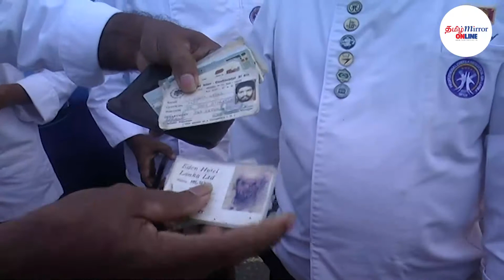போராட்டக்காரர்களுக்கு எதிர்ப்பு வெளியிட்ட சமையல் கலைஞர்கள்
காலிமுகத்திடலில் இடம்பெற்ற போராட்டத்தின் போது உயிரிழந்தவர்களின் நினைவாக நேற்று மாலை சமய அனுஷ்டானங்களை மேற்கொள்ள ஆர்ப்பாட்டக்காரர்கள் திட்டமிட்டிருந்ததையடுத்து, அவ்விடத்திற்கு வந்த சமையல் கலைஞர்கள், அங்கு சமய நடவடிக்கைகளில் ஈடுபட்டிருந்த மக்களுடன் காரசாரமான வார்த்தைப் பிரயோகம் மேற்கொண்டுள்ளனர்.